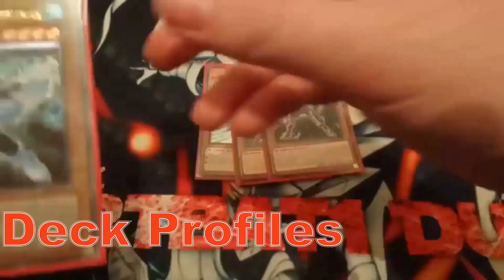Gecko Moria Is The New Doffy || OP06 || Test Piece || One Piece TCG!